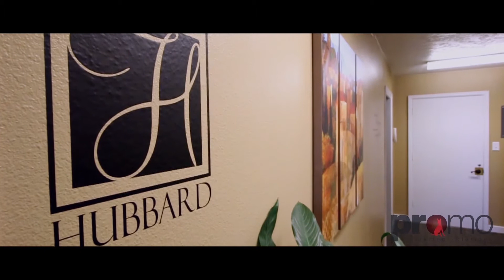Hubbard Family Dental Clinic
Welcome to Hubbard Family Dental Clinic. Our goal is to provide excellent care to all of our patients. We want to provide you with education and insight into oral health and have you leave with a clean, healthy mouth, and beautiful smile.